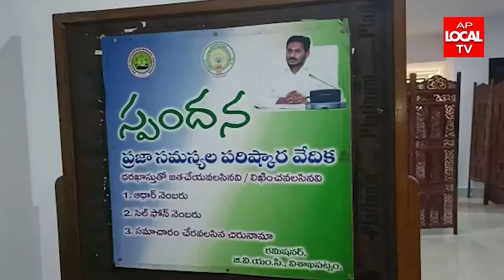తక్షణమే అధికారులు స్పందించి బిల్డర్ పై తగు చర్యలు తీసుకోవాలి - నీలాపు శ్రీనివాసరావు